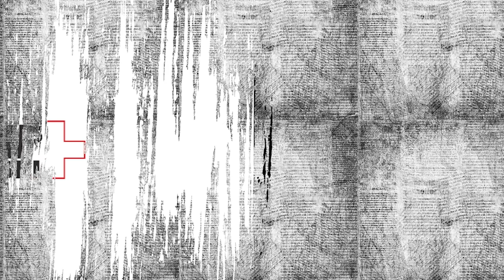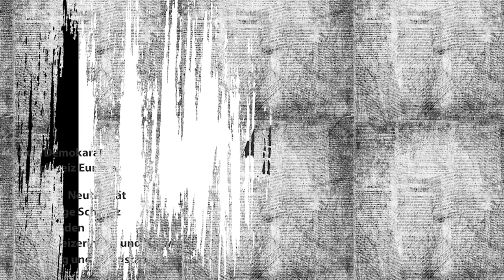auns Flipi 01: Nein zum Rahmenvertrag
AUNS-Geschäftsführer Werner Gartenmann erklärt Zusammenhänge: EU-Gesetze über der Schweiz, vernebelnde Beschwichtigungen des Bundesrates sowie EU-Richter, die direkt mitten in die Schweiz direkt reinreden sollen. NEIN zum Rahmenvertrag (oder wie man ihn auch nennt) – weiterhin selber bestimmen über unser Land!